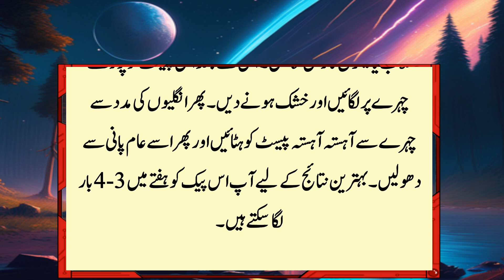Excessive Unwanted Hair On the Face Of Women | Get rid of full body hair Chest, Arms Legs 2024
Hi everyone!